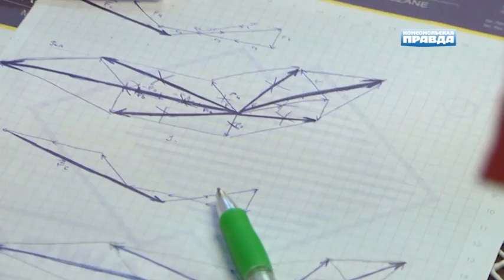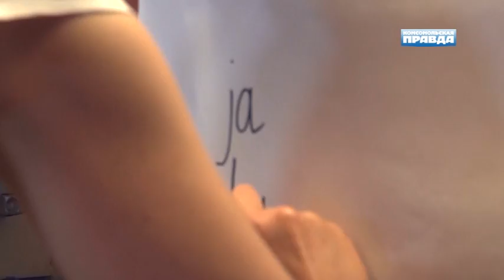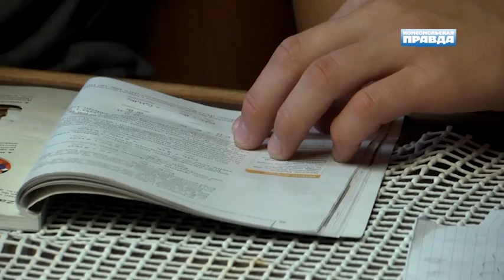Школа под парусами. часть 3